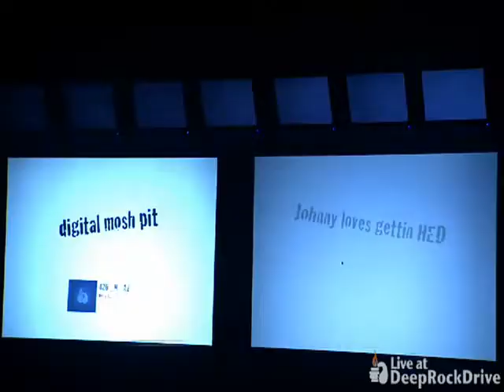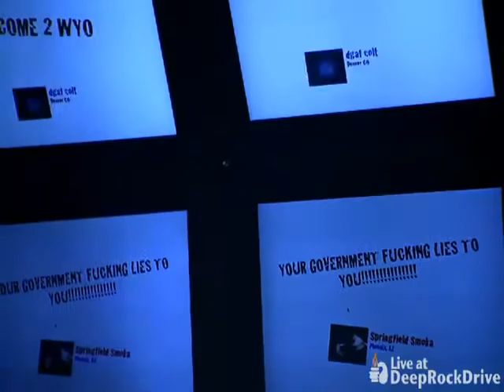04. sophia - (hed) pe - Live at DeepRockDrive